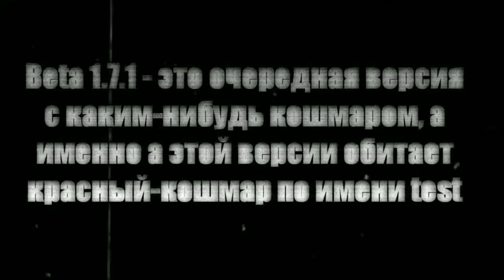НЕЧТО СТРАШНОЕ ОБИТАЕТ В ВЕРСИИ Beta 1.7.1!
•Привет, если ты читаешь это, то ты определённо попал или попала на моё новое видео, где я исследую разные, страшные версии майнкрафта!

•Со Мной Ты Можешь Пообщается Только В:
°Discord: Î ÇØMĮŊĞ FØŘ ŸØÜ...#8444

•Запись Экрана - Bandicam
•Монтаж(телефон) - Powerdirector
•Шаблон - Picsart, pixelab